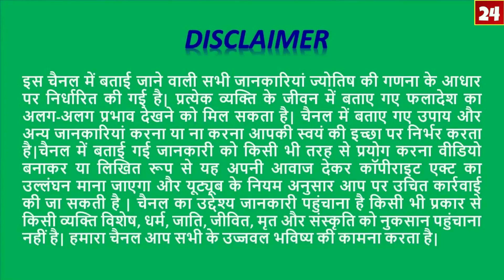07November-2020-Kumbh-कुंभ राशि/Aaj Ka Rashifal-आज का राशिफल/Aquarius Daily Horoscope /AstroSachin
07November-2020-Kumbh-कुंभ राशि/Aaj Ka Rashifal-आज का राशिफल/Aquarius Daily Horoscope /AstroSachin